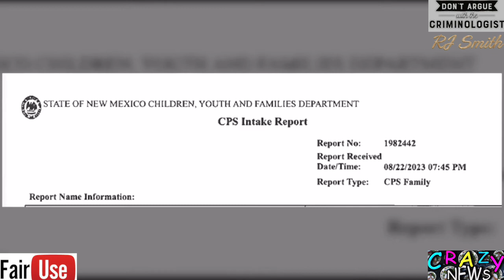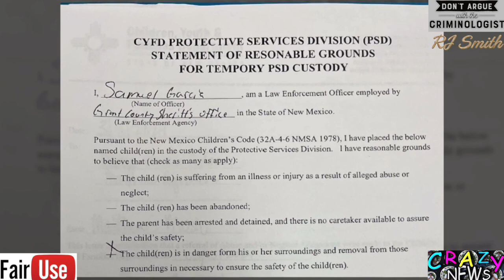DRUGGIE PARENTS KILLED THEIR CHILD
THE COUPLE LIVED IN A PIG PEN AND KILLED THEIR KID.